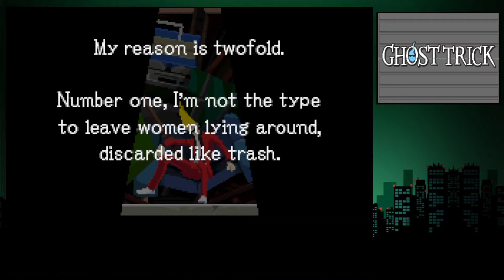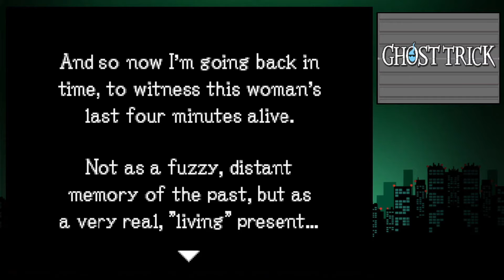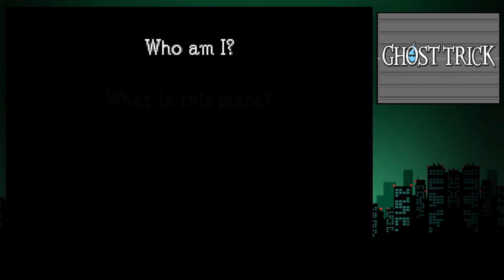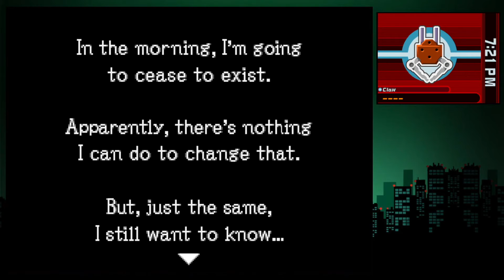Ghost Trick #1 | RUBE GOLDBERG GHOSTS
Gina and Allison play Ghost Trick: Phantom Detective.